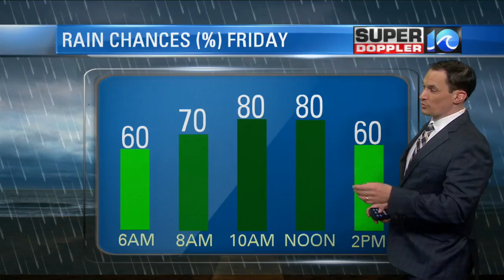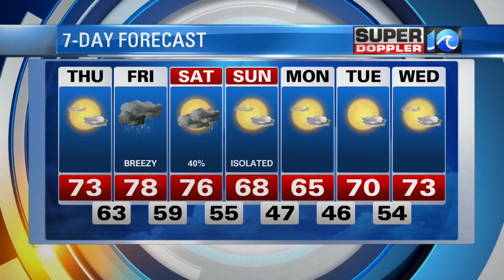Super Doppler 10 Afternoon Update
Meteorologist Jeremy Wheeler looks at the midday forecast for Thursday, May 4, 2017.